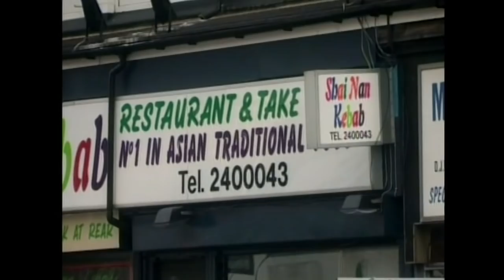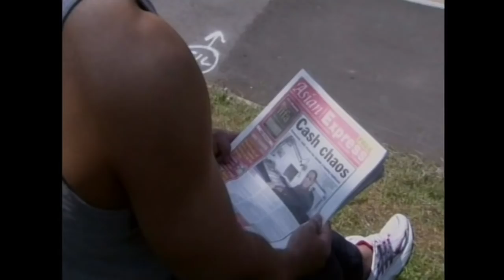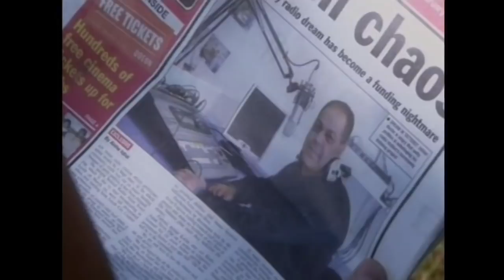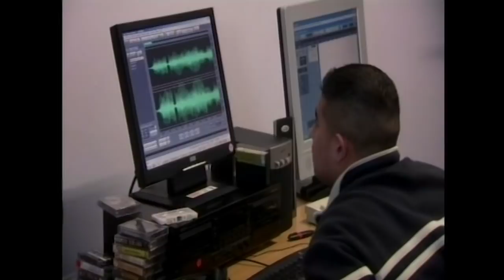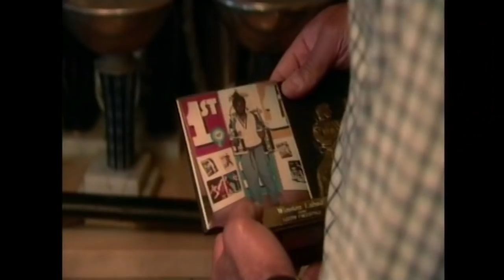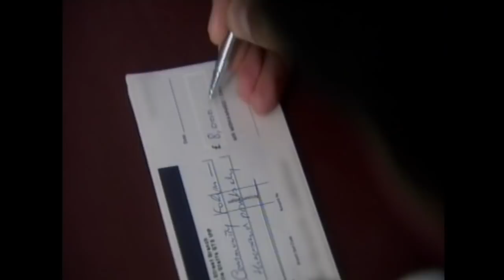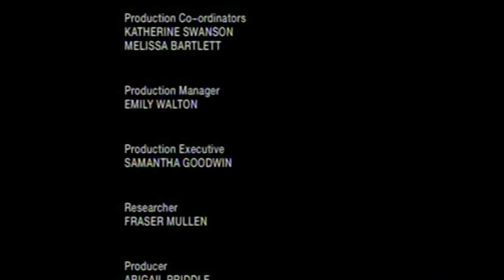Mo Chaudry - Secret Millionaire